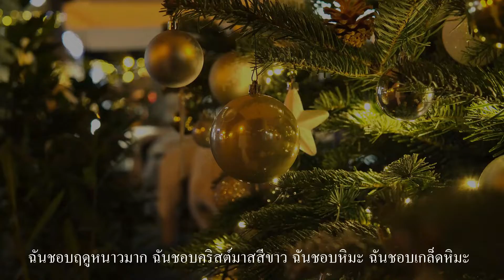แมรี่คริสต์มาส | คำศัพท์ | Merry Christmas